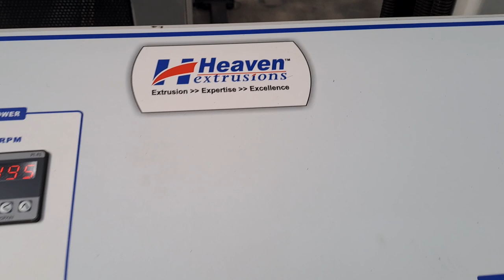Air Bubble Film Making Machine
Welcome to Heaven Extrusions - Ahmedabad City - INDIA
Pravin Bhatt (Vice President) = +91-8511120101 (WhatsApp)

HEAVEN Offering Air bubble Sheet Plant It’s commonly used as a layer of protection for the packaging industry for fragile goods. This is achieved by utilizing dual extruders each feeding a separate die. One side of the film is heated in a vacuum mould forming the bubble and then the two layers are sealed together. The lines are able to produce air bubble packaging up to 2000 mm wide at a speed of up to 60 mpm. Air Bubble Wrap Sheets, a flexible and transparent plastic sheeting containing numerous small air pockets. The sheets offer cushioning and scratch protection far superior to packing paper and are used to protect items during shipping and storage. Bubble wrap is lightweight, water resistant, reusable on-scratching and is used for packing fragile items. It can be used to cushion medium to heavy weight products

Corporate Office and Factory

Heaven Extrusions
Ahmedabad, Gujarat.
INDIA

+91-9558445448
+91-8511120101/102